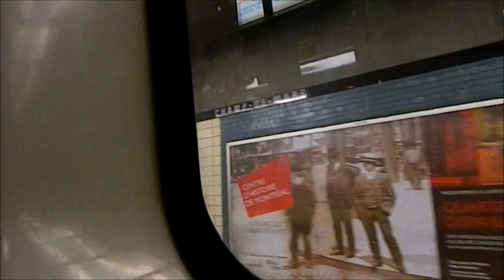Montreal Metro - "Lights Out" Ride on the Orange Line!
We find ourselves on board a Montreal Metro train, which 3 out of the 9 cars seem to be dead. No motors, only a few lights on, darkness. Throughout, we speak to my good friend Elton McFall (retroolschool) about the strangeness of our situation. Enjoy!